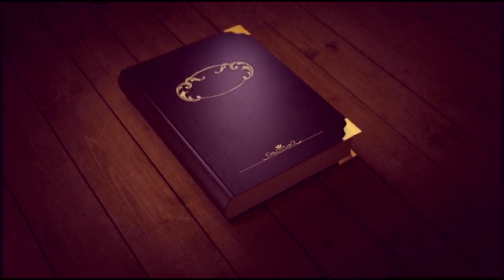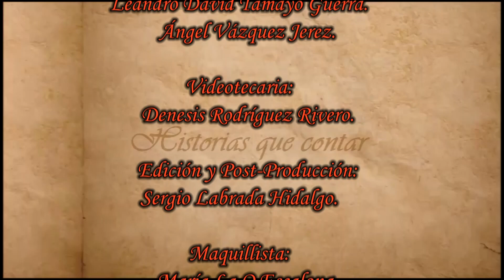Leonardo León Acosta, un médico al servicio de la humanidad